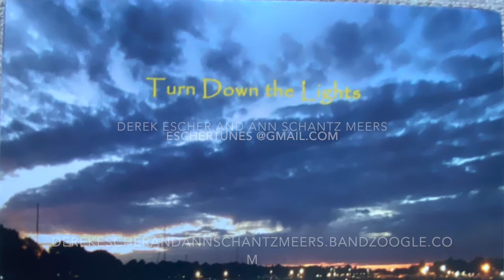Ann Schantz Meers and Derek Escher semi live from Little Yellow House Studio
This 7 song show was recorded for Fall River Community Media